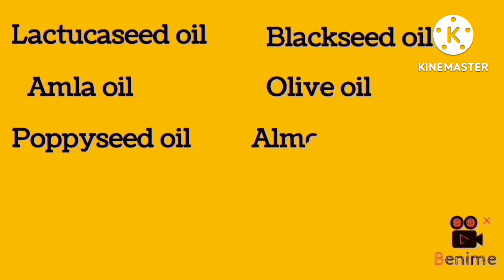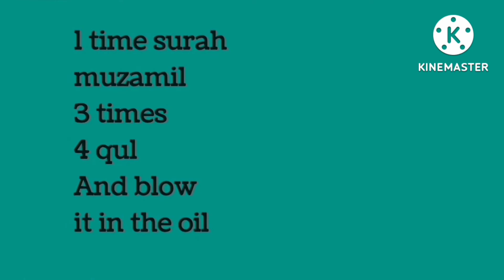Organic oil for hairfall and dandruff|Balon ko mazboot aur lamba krnay wala rohani aur mujrib tail.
Everyone wish for beautiful, healthy hair and no one wants rough and thin hair. Many people face hairfall issues these days. I have a solution to your problem. In this video I have told about a remedy for hair oil. Try this hair oil. It will definitely have a great impact. After using it don't forget to give the review by leaving a comment down.